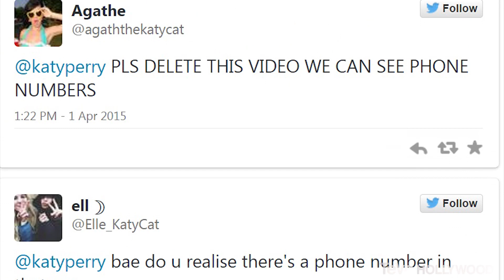Taylor Swift y Calvin Harris Enamoradísimos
Como toda relación moderna, todo comenzó con mensajitos de texto por parte de Calvin a Taylor y en el último mes se ha convertido en cita tras cita. Primero en Nashville Tennessee de donde Taylor es y gracias a los Swifties los vimos abrazaditos.
Esta última vez fue en un concierto en Hollywood. Se acuerdan cuando los captamos saliendo de la tienda de comida vestidos iguales? Lo volvieron hacer, véanlos de negro y con chaqueta de piel y agarrados de la mano.